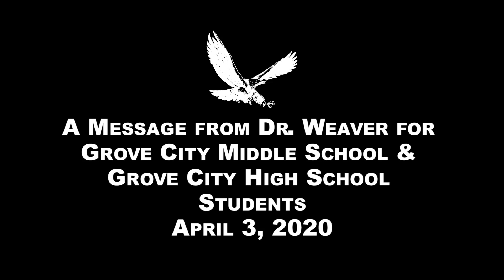A Message from Dr. Weaver 4-3-20